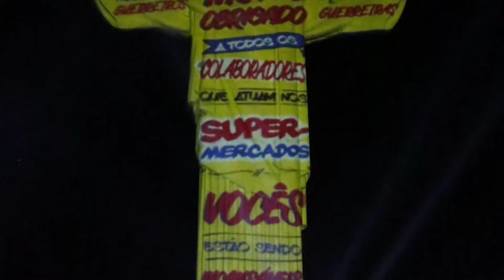Sessão Solene Resumo - MedalhaTiradentes Camila Farani e Fábio Queiroz